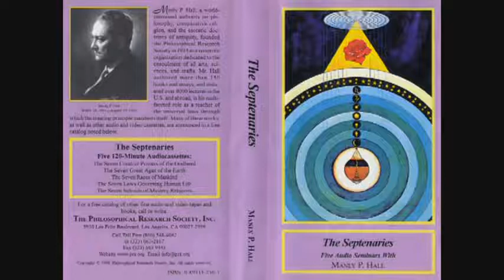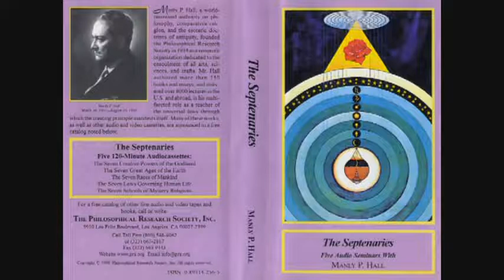Manly P. Hall Lecture On The Seven Great Ages of the Earth